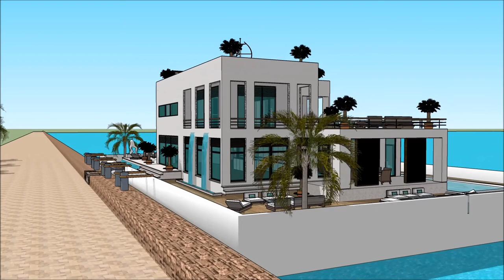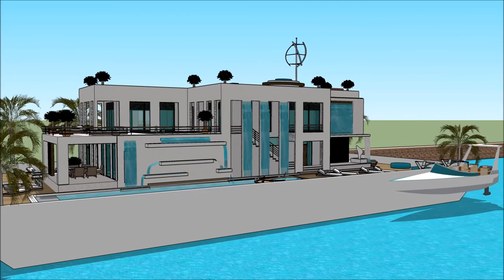nyumba mpya nyumba nzuri za kisasa nyumba 10 bora za wasanii Tanzania mbunifu nyumba in Dubai Holla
The floating house villa houseboatzania launching an innovative high-end luxury yacht floating house villa mansion home design potentially as a display of exhibition of the nyumba mpya nyumba nzuri za kisasa nyumba 10 bora za wasanii Tanzania mbunifu nyumba  in Dubai Holla.

The collection of the Floating house villa houseboatzania concept of nyumba mpya nyumba nzuri za kisasa nyumba 10 bora za wasanii Tanzania mbunifu nyumba  in Dubai Holla consists of high luxury and architectural art pieces in minimalism combined with living on the waterfront of the harbour.

The floating house villa mansion yacht design has the basis to sustain living with high standards and contemporary structural nyumba mpya nyumba nzuri za kisasa nyumba 10 bora za wasanii Tanzania mbunifu nyumba  in Dubai Holla with numerous of prospects for excessive living and celebrating the desire of life worldwide: